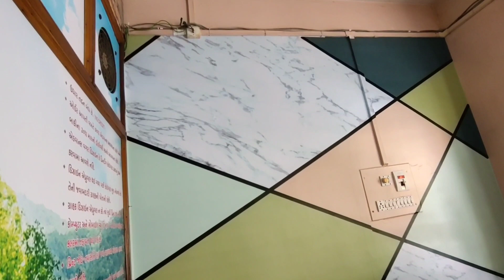Office Wallpapers || Shubham Sai Art 🎨 Valsad